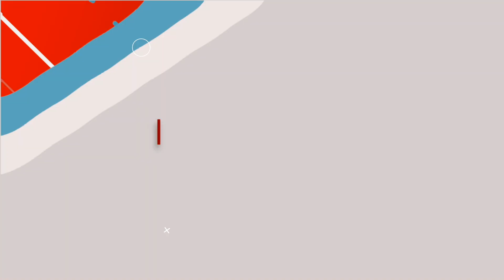Gero & Raquel | Bachata Sensual | Sencillamente Joe - Tu eres mi realidad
Aquí os dejamos una de nuestras demos en Frankfurt en la escuela de La Movida de nuestro amigo David y su pareja Maya!!

🎶 Tu eres mi realidad
🎤 Sencillamente Joe⁣
Recuerda que puedes aprender muchos de estos movimientos en GERODANCE.COM